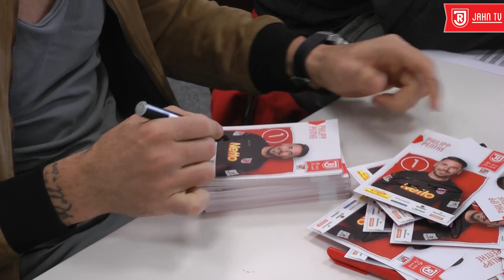Trainingswoche vor Sandhausen